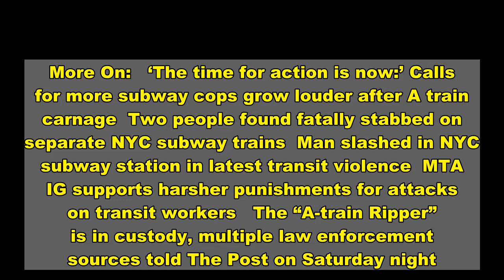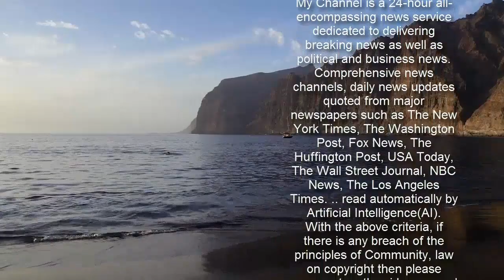‘A-Train Ripper’ busted, still covered in blood, in knife attacks on NYC subway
More On:   ‘The time for action is now:’ Calls for more subway cops grow louder after A train carnage  Two people found fatally stabbed on separate NYC subway trains  Man slashed in NYC subway station in latest transit violence  MTA IG supports harsher punishments for attacks on transit workers   The “A-train Ripper” is in custody, multiple law enforcement sources told The Post on Saturday night.    The knife-wielding madman is wanted in a gruesome subway spree that left two homeless people dead and two others slashed along the A train line was nabbed in Upper Manhattan, the sources said.   His shoes were still splattered with his victims’ blood when he was taken into custody — and he was still in possession of the bloody knife, one source added.   The yet-named suspect was in custody at the 34th Precinct in Washington Heights, the sources said.   The bloodshed sparked an outcry for safer subways, and NYPD Commissioner Dermot Shea responded, announcing a “surge” of 500 additional cops for the department’s Transit Bureau to be deployed across the city immediately.   The spree began Friday morning, not far from where the alleged stabber was caught, authorities said.   At 11:30 a.m., a 67-year-old man was stabbed as he pushed his walker along the southbound platform at the A train’s 181st Street station in Washington Heights.   “I am going to kill you!” he told cops his attacker screamed, according to sources. He was stabbed in the right knee and left buttocks; while he required surgery, he is expected to survive the attack.   That attack is preliminarily believed to be connected to three subsequent attacks.   Twelve hours later, at 11:29 p.m. Friday, a man was found stabbed to death but still slumped in his seat on an A train at Mott Avenue station in Far Rockaway.   He suffered stab wounds to his neck and torso, and was pronounced dead at the scene.   Some two hours after that, at 1:15 a.m. Saturday, a 44-year-old woman was found sprawled dead, again in a pool of blood, under her subway seat inside an A train at the 207th Street station in Inwood.   She had been stabbed throughout her body.   Afterward, at 1:28 a.m. Saturday, a 43-year-old man was randomly stabbed as he slept on a stairwell at the A train station at West 181st Street.   He stumbled to a nearby bank on West 181st Street, but collapsed before entering the vestibule, cops said.   The victim is being treated at an area hospital for four puncture wounds to his back, and is in stable condition.   The 44-year-old woman was taken to New York Presbyterian-Allen Hospital, where she was declared dead, according to authorities.   It is the worst subway stabbing spree since June of 2006, when a homeless serial slasher injured four people on a 13-hour rampage on trains in Harlem and Rockefeller Center. His victims all survived.   And it is the worst mass-violence against the homeless since 2019, when four homeless men were bludgeoned to death in their sleep one night in Manhattan’s Chinatown.